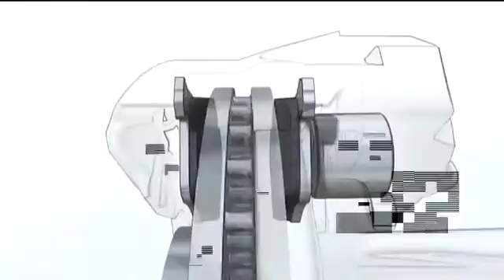Volvo S80 - Adaptive Cruise Control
Volvo's official video presentation of The New Volvo S80's ACC or Adaptive Cruise Control.